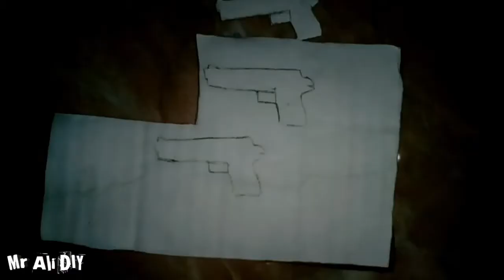How to make mini Desert Eagle Blaze Deagle from CS:GO DIY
minions,
mini food,
mini jake paul,
ministry,
mini gear,
mining,
minion song,
minimalist,
miniforce,
mini ladd uno,
mini thin,
mini cooking,
mini me,
mini cooper,
mini bike,
mini 14,
mini arcade,
mini amplifier,
mini atv,
mini aquarium,
mini amp,
mini arcade games,
mini ak,
mini australian shepherd puppies,
mini animals,
mini axe,
a minion,
a mining,
a minigun,
a mini bike,
a minion movie,
a mini car,
a mini drone,
a mini dirt bike,
a mini motorcycle,
a mini video,
mini barbie,
mini bmx,
mini bowling,
mini boat,
mini burger,
mini book,
mini bus,
mini baking,
mini bike fails,
b minor,
b mining,
b minor guitar,
b minor scale,
b minor guitar chord,
b minor blues backing track,
b minor mass,
b minor piano,
b minor bar chord,
b minor blues,
mini cars,
mini cakes,
mini cute club,
mini cannon,
mini chopper,
mini cooper 2018,
mini camera,
mini crossbow,
mini computer,
c minor,
c mini projects,
c minor scale,
c minor chord,
c minor guitar,
c minor backing track metal,
c minor blues,
c minor scale guitar,
c minor chord piano,
c minor bach,
mini drone,
mini dayz,
mini draco,
mini diy,
mini dress,
mini direct,
mini donkey,
mini deer,
mini daddy,
mini dirt bike,
d minor,
d mini x,
d minor scale,
d minor chord,
d minor blues backing track,
d minor backing track metal,
d minor ukulele,
d minor chord piano,
d minor songs,
d minor tuning,
mini engine,
mini excavator,
mini erika,
mini e revo,
mini electric guitar,
mini electric car,
mini e maca,
mini everything,
mini eyes,
mini espias,
e minor,
e mining,
e mini bike,
e mini 6,
e mini assamese song video,
e mini kussum koilash,
e mini video,
e minor scale,
e mini toke,
e minor meme,
mini force,
mini fridge,
mini force toys,
mini flyer,
mini fan,
mini forge,
mini food kfc,
mini flamethrower,
mini forest,
f minor,
f minor chord,
f minor scale,
f minor backing track,
f minor blues,
f minor blues backing track,
f minor guitar,
f minor chord guitar,
f minor ukulele,
f minor chord piano,
minigun,
mini games,
mini goats,
mini guitar,
mini gaming pc,
mini glock,
mini gs,
mini grill,
mini golden retriever,
g minor,
g mining,
g minor scale,
g minor chord,
g minor piano,
g minor backing track,
g minor bach guitar,
g minor songs,
g minor guitar,
g minor vine,
mini house,
mini hoop,
mini horse,
mini helicopter,
mini husky,
mini homes,
mini hoop basketball,
mini hoverboard,
mini hoop dunks,
mini heater,
c and h minis,
triple h minitron,
p&h mining equipment,
p&h mining,
wwe triple h minitron,
minix neo x8-h plus,
h&s mini maxx,
h&s mini maxx 6.7 cummins,
h priv mini,
h&s mini maxx 6.7 powerstroke,
mini itx,
mini ice age,
mini itx case,
mini ice age 2018,
mini itx build,
mini ipad,
mini iphone x,
mini implants,
mini instant pot,
mini ip camera,
i mining,
i minit,
i minibars,
i mini kawaii,
i mini cam,
i minions,
i ministri,
i minister mouth to mouth,
i minister,
i minions trailer ita,
mini jeep,
mini jake paul kills logan,
mini jake,
mini jello,
mini jet boat,
mini jet engine,
mini jackpot,
mini jake paul song,
mini jake paul clean,
j minixx,
j mini prime,
j mini samsung,
ll cool j minivan,
samsung galaxy j mini,
samsung j mini review,
yashica j mini,
galaxy j mini,
i40tc j mini,
speedy j minimal,
mini kitchen,
mini kfc,
mini kiss,
mini knuckles,
mini katana,
mini kitchen set,
mini knife,
mini keg,
mini khabib,
mini kate,
k mini drama,
k mini keurig,
k mini k15,
k mining,
k miniclip 2 reading hate comments,
k miniscule,
k-miniclip,
k-miniclip 2,
k-miniclip awkarin,
k-miniclip reading hate comments,
mini ladd,
mini ladd vr,
mini ladd vr chat,
mini logan paul,
mini ladd rage,
mini ladd gmod,
mini ladd golf it,
mini lathe,
mini ladd song,
mini ladd cards,
l minion,
l mining,
l mini facelift,
irma l ministry,
phenotype l mini,
d&l ministries,
amos l ministries,
camerton minii l hair,
mini tfo l'automne,
minii nulimsiig salhi l archina lyrics,
mini militia,
mini mama,
mini mamba,
mini metro,
mini mini,
mini miranda,
mini muka,
mini movie,
mini me song,
m minions,
m mining,
m mini jake paul,
m minime,
m mini box 2,
m&m minis commercial,
m&m's minis the chase,
m&m's minis madness,
alpha m ministry of supply,
trish m ministries,
mini ninjas,
mini nintendo switch,
mini nes,
mini naruto,
mini nintendo direct,
mininova,
mini nintendo,
mini notebook,
mini n64,
mini nerf gun,
ne ministri te londres,
n mining,
n mini router,
n minimal pairs,
wireless-n mini router setup,
wireless-n mini router,
maxima n minima,
car n minion,
mage n minions,
chick n minis,
mini oven,
mini origami,
mini otamatone,
mini one,
mini oreo,
mini orbiter,
mini od,
mini orion,
mini os,
mini owl,
o mini re,
o mini song,
o mini video,
o mini toke dekhi lyrics,
o minister,
o mini re mure dil diwana,
o minimo para viver,
o mini toke dekhi full song,
o minora,
o mini car,
mini pigs,
mini pc,
mini pistol,
mini pool,
mini piz